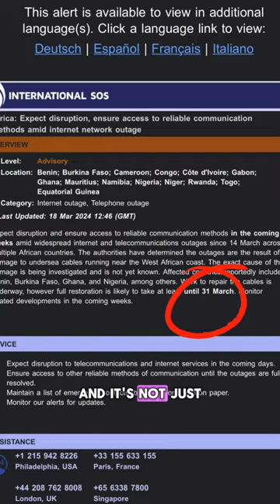Mini Vlog amidst the internet outages